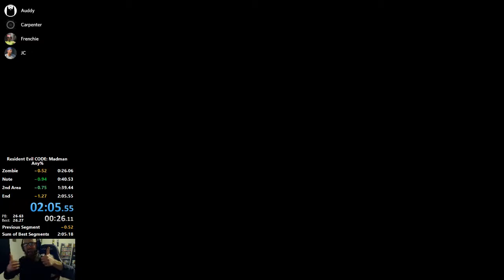Resident Evil CODE: Madman Speedrun (2:05.55) - Any%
Pretty good run.